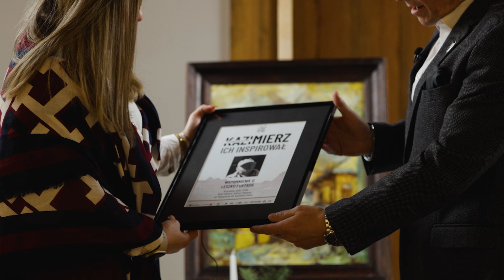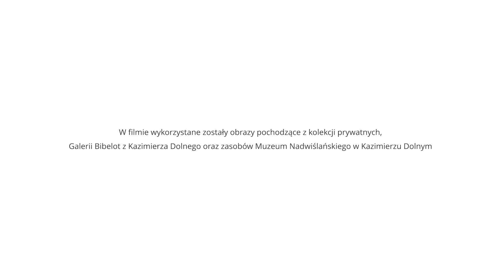Wspomnienie Leszka Furtasa w rozmowie z Magdaleną Świątek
W ramach wystawy malarstwa “KAZIMIERZ ICH INSPIROWAŁ” zaplanowano cykl spotkań z bliskimi malarzy. Zachęcamy do obejrzenia rozmowy z Magdaleną Świątek w której wspominamy Leszka Furtasa.

Rozmowę prowadzi Kurator wystawy, Kierownik Działu Historii i Kultury Regionu MNKD - Remigiusz Jeżewski.

👉 Prace 12 utalentowanych artystów związanych z Kazimierzem Dolnym będzie można oglądać do 29 lutego 2024 r.

Wystawa malarstwa „Kazimierz Ich Inspirował” to doskonała okazja, aby zanurzyć się w świecie sztuki i odkrywać różnorodność inspiracji.
Serdecznie zapraszamy!

📅Codziennie (prócz wtorków)
⏰ od 9:00 do 16:00
📍  Dział Historii i Kultury Regionu
Dwór z Gościeradowa - ul. Podzamcze 20, Kazimierz Dolny

ℹ Wystawa została wpisana w obchody 60-lecia powstania Muzeum Nadwiślańskiego w Kazimierzu Dolnym. Patronem honorowym, rok jubileuszowy, objął Marszałek Województwa Lubelskiego – Jarosław Stawiarski - Urząd Marszałkowski Województwa Lubelskiego

W każdym ze spotkań możecie Państwo uczestniczyć, do czego serdecznie zapraszamy, o terminach spotkań informujemy na stronie Muzeum oraz w naszych mediach społecznościowych 🗣️👇